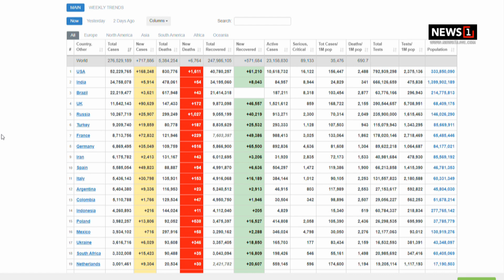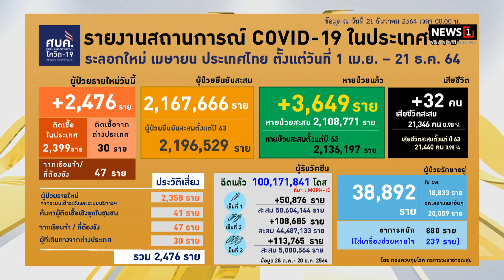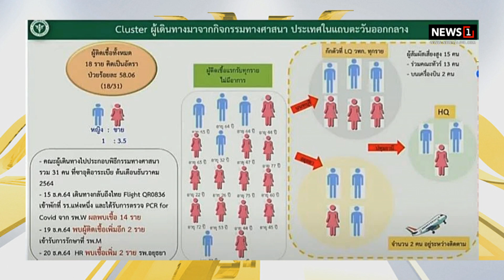"บิ๊กตู่"ถก ศบค.สั่งงดรับนทท.เข้าไทยตั้งแต่วันนี้ สกัดโอมิครอนระบาด-ยังไม่งดกิจกรรมปีใหม่ในประเทศ